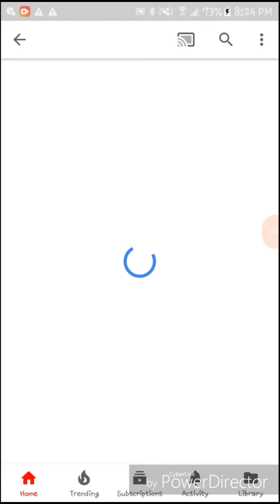Stop tracing dangit im so DONE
Like the last one im done with tracers I might report the next one so plz dont trace of u do plz make ur own oringal art